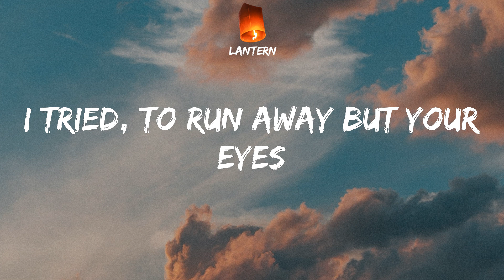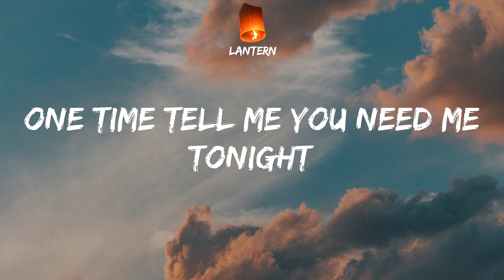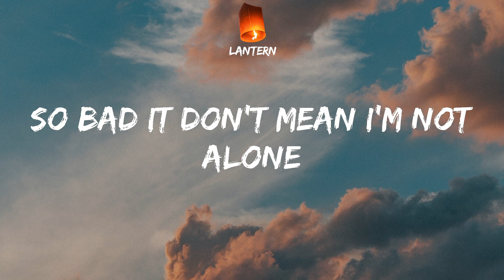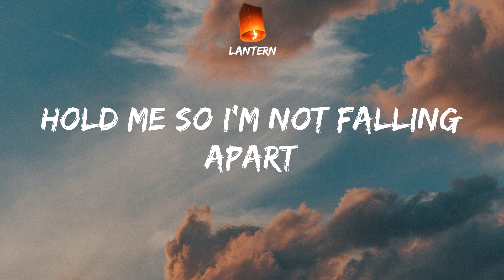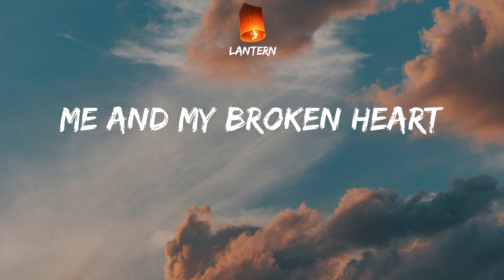Rixton - Me And My Broken Heart (Lyrics) TikTok Me and my broken heart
TikTok Me and my broken heart